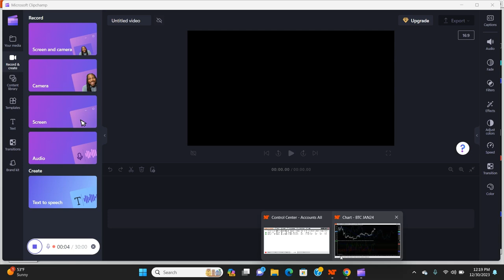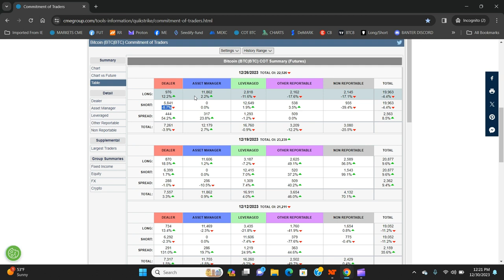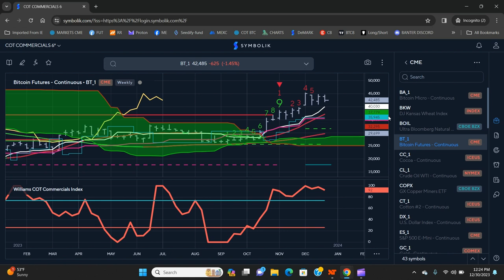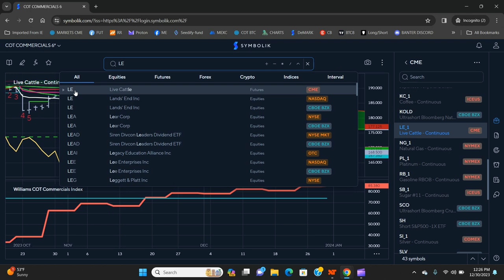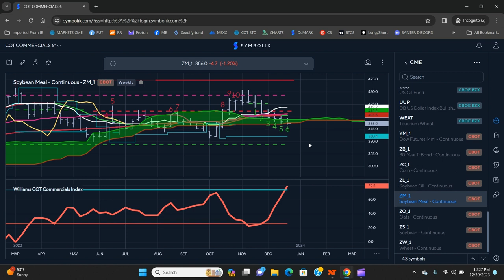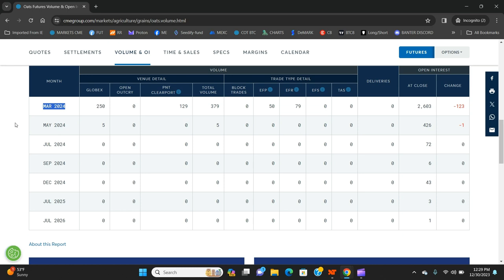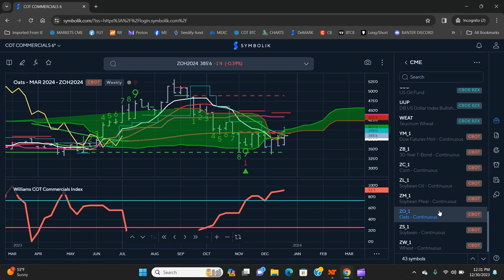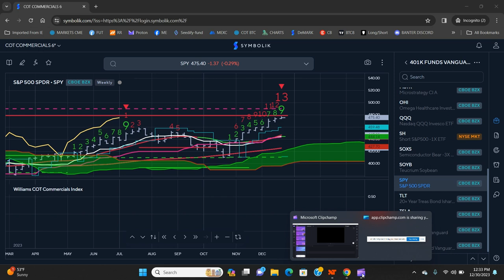CRYPTO, COMMODITIES, AND STOCKS 122923